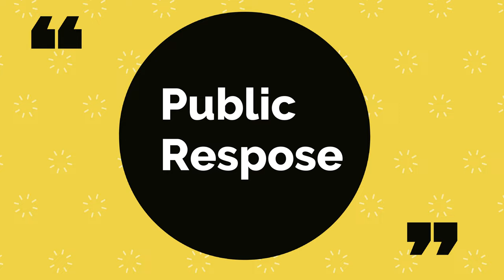Shakthi Movie Pitch Meeting || Jr NTR , RRR , Ileana, Meher Ramesh || Telugulo 4k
Joke references: Yogi Baba physics hump
Concept copied from Screen Rant Pitch meetings.